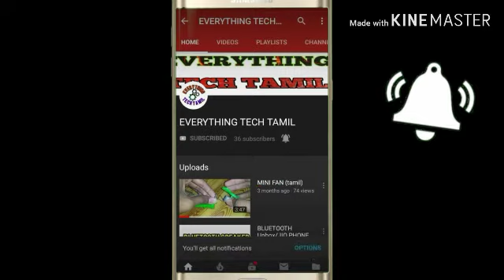அசத்தலான 3 Mobile Stand / How To Make Mobile Stand ? (tamil)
🔥🔥 mobile stands எப்படி இருக்கு.

💧நமது  channel ஆதரவு தரும் அனைத்து நண்பர்களுக்கும் நன்றி...

🔥 Video nalla iruntha like pannuga..

  🔥 Comment pannuga..